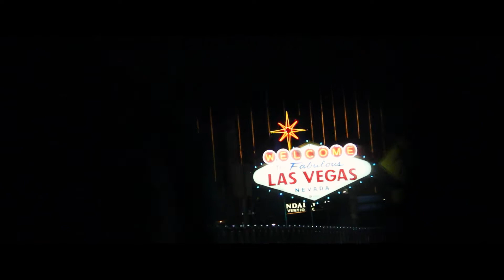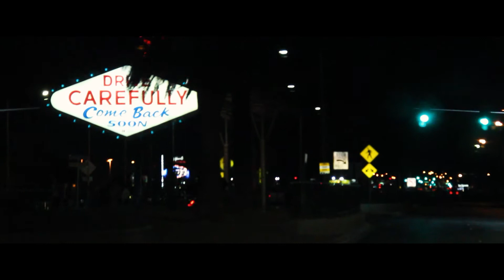This place used to be full of people...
Hello there!  Lot's of people used to fill the streets of the Las Vegas Strip, now it's a ghost town...

We took an adventure down to the strip to see what the vibe is like during this situation the world is in. It was a little weird not seeing mass people.

~ My Gear ~
 - MAIN CAMERA: Canon Rebel T5i
 - Back up camera: Iphone 6
 - Back Up Back Up Camera: Canon Powershot ELPH 170 IS
 - MICROPHONE: Rode Video Micro
 - Other Microphone: Rode Video Mic
 - MAIN LENS: 18-400mm Tamron
 - Other lens: 10-18mm Ultra Wide Canon
 - BENDY TRIPOD: Joby Gorilla Pod SLR Zoom
 - MAIN TRIPOD: Polaroid Tripod